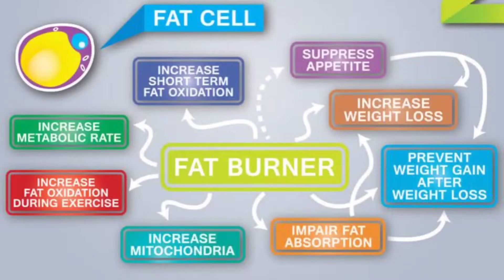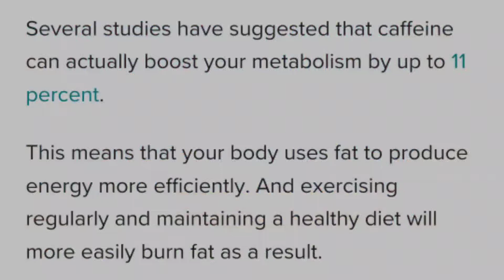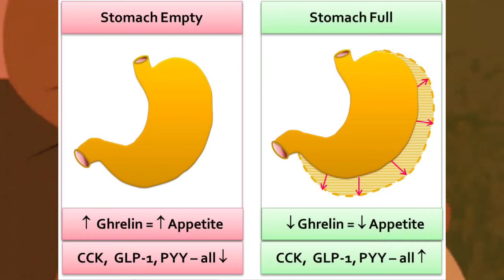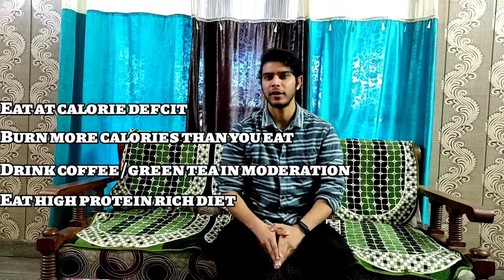Does "Fat Burning" Supplement Work? Common Ingredients in Every Fat Burner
Everyone in their fitness journey have thought about the claims that fat burning supplement manufacturer makes regarding their super effective supplement. And we in our lives have at least ponder on this question. Does Fat Burners really work? Or is it just a market gimmick.
 Well in this video we will try to find out answer to this question and also about the most commonly used natural ingredients in these supplements. Watch till the end as we will also discuss about the right way to burn fat without the aid of any supplement.

Let`s grow together in this journey of being the best version of ourselves.